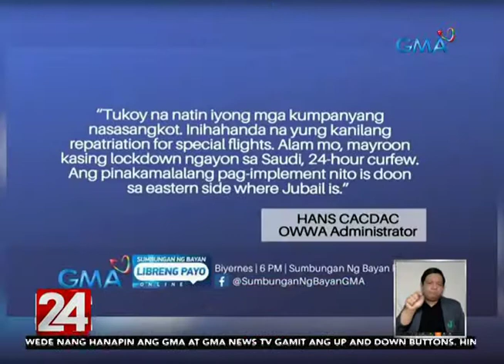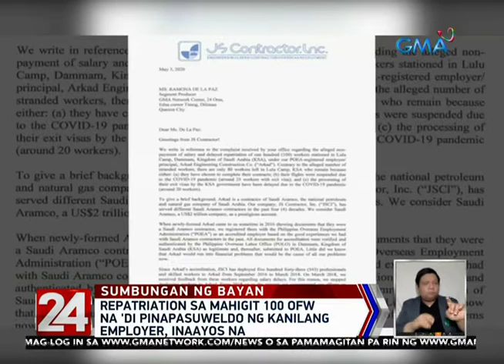100+ OFWs sa Saudi na 5 months Di Pinapasuweldo, nais ng umuwi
100+ OFWs sa Saudi, 5 Months Walang Suweldo. Repatriation sa kanila inaayos na.

Source: GMA news, 24 oras,  May 2020